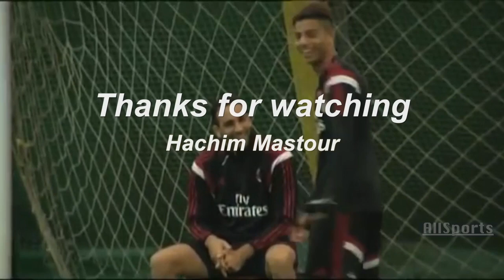Hachim Mastour magic skill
Delicious, Easy-To-Make Smoothies For Rapid Weight Loss,
 Increased Energy, & Incredible Health!:

  ST17
 The Plant-Based Recipe Cookbook Includes over 100 mouth-
 watering recipes for Everyone to Enjoy!: